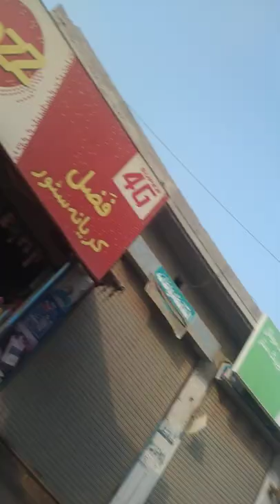Chishtian City Video Vlog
Chishtian City Vlog |Khan Village life